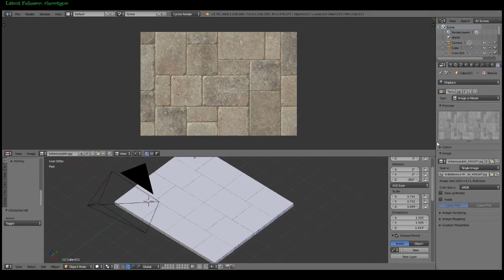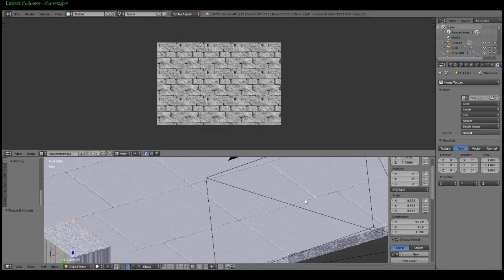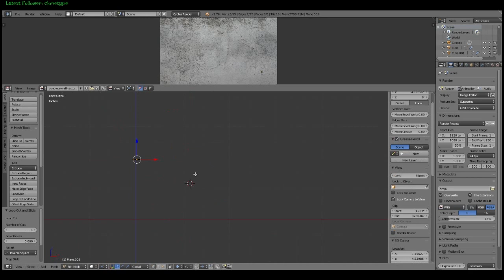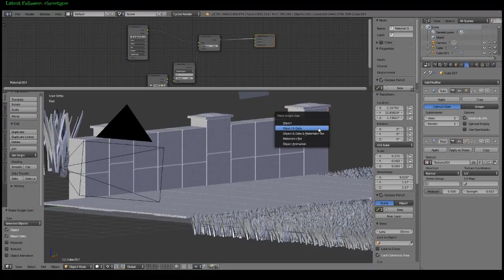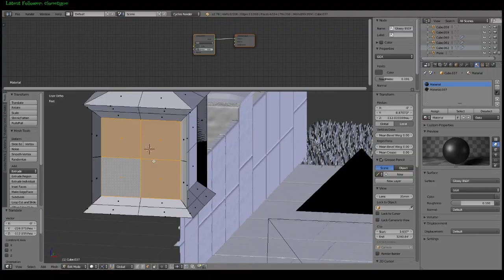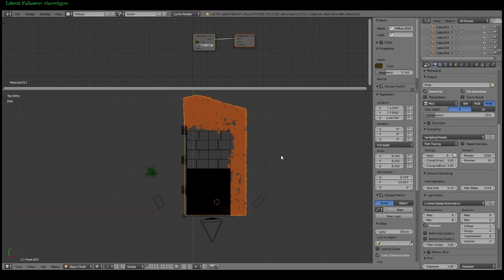Belgard Pavers Timelapse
Blender 3D